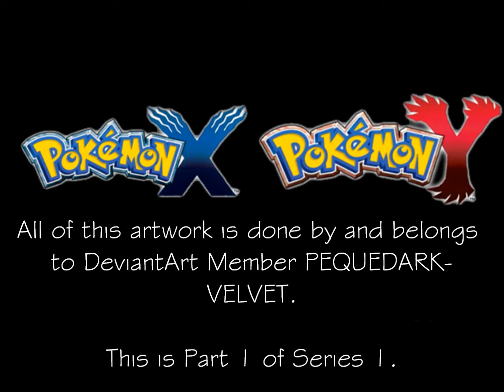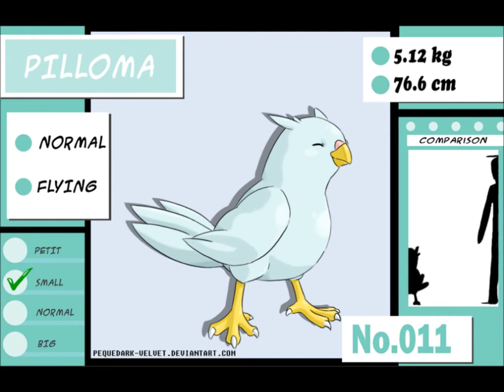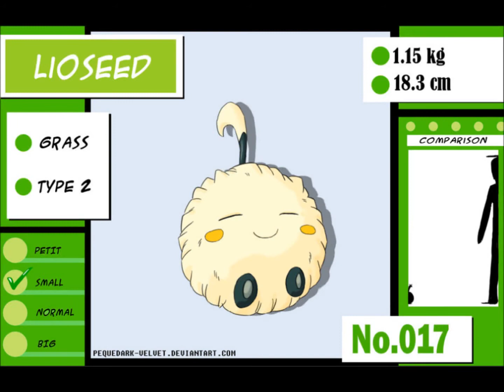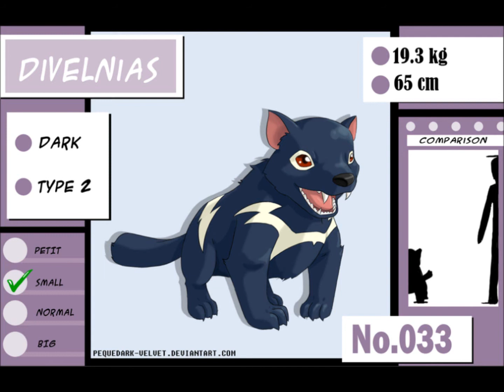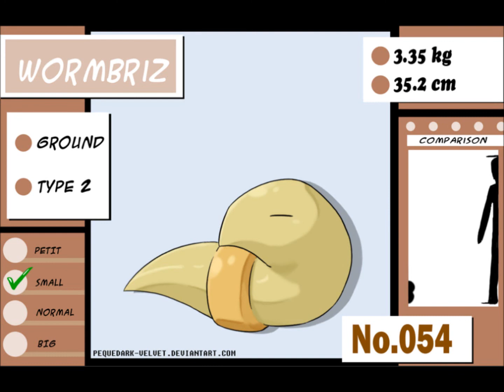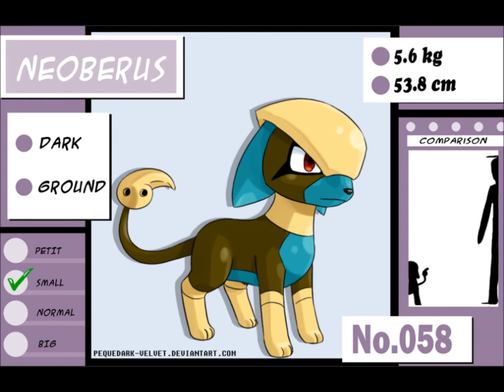Fanmade Pokedex Series 1 {Part 1 of 3}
Part 1 of 3 on my Series 1 of the Pokemon that deserve to by in the next generation.